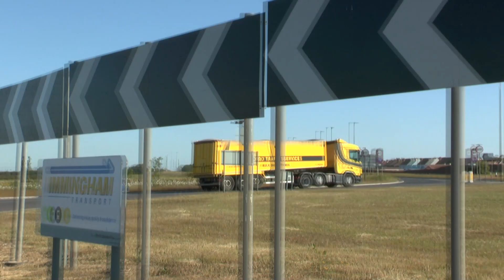IMMINGHAM TRUCKS Pt1 TRAILER MAY 2020 BY DAVE SPENCER OF PMP